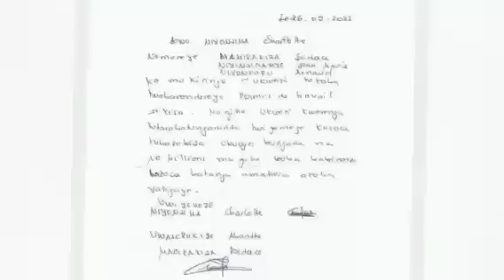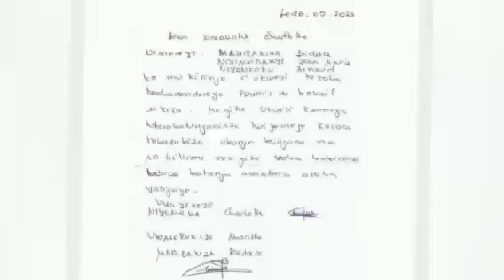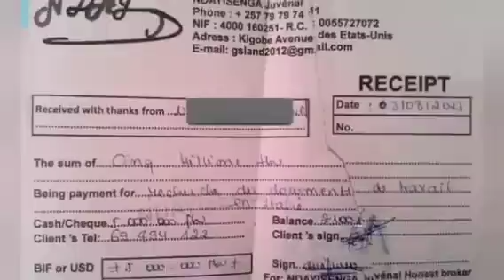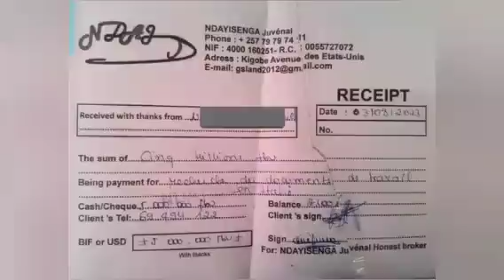Abashingamateka bashize ubwoba bagiriza NEVA na NDAKUGARIKA/NDABIRABE abuze amahoro/Bica muri ONATEL